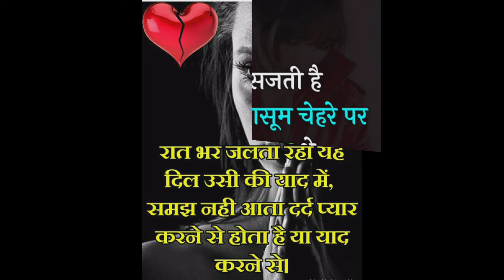जबरदस्त बेवफाई शायरी | Bewafa shayari Bewafa shayari quotes Zindagi Life Status Shayari#shorts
quotes, Zindagi quotes,
Life  Bewafa Status Shayari in Hindi With Photos 2021
जबरदस्त बेवफाई शायरी | bewafa shayari in

Dil Laga Bhi Liya Ishq Bhi Kar Liya Jubin Nautiyal HD video mp3 songs - Desi Music Box